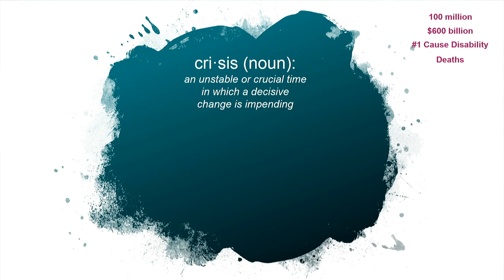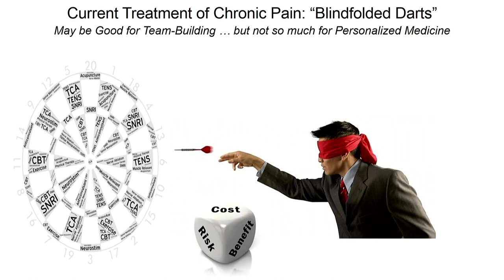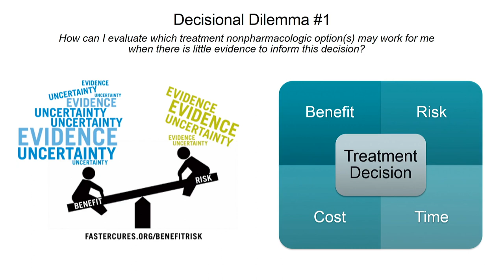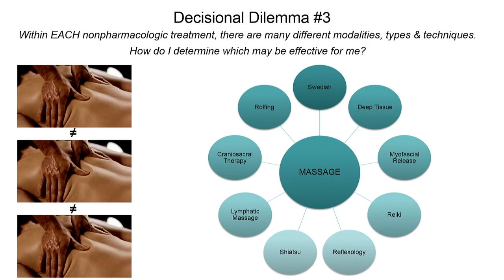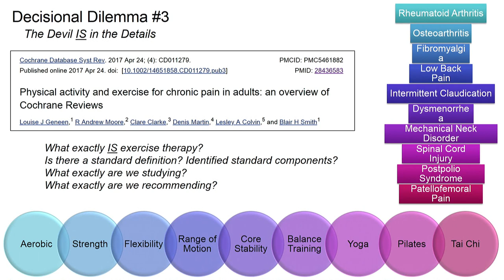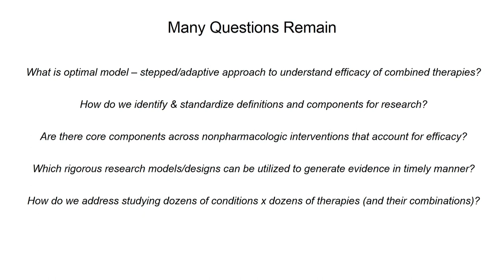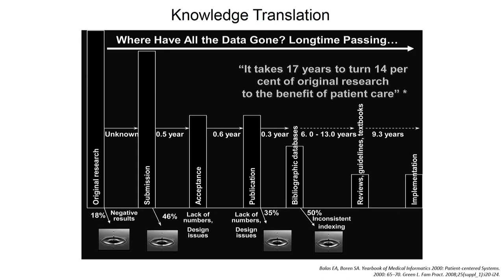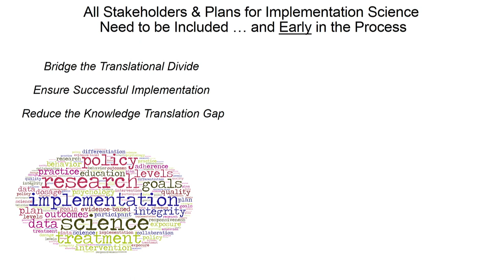12/04/2018 - Veasley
Why This Workshop Matters - Lived Experience and Provider Perspective
CHRISTIN VEASLEY, Chronic Pain Research Alliance